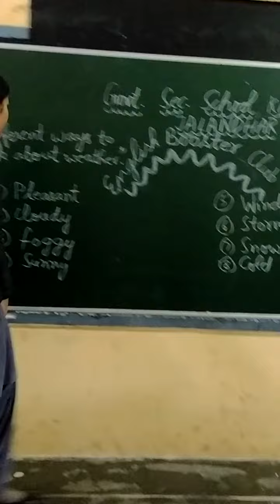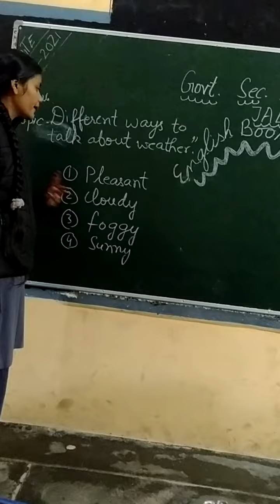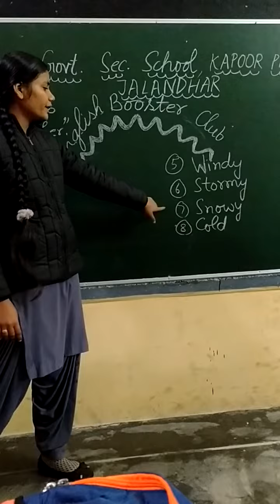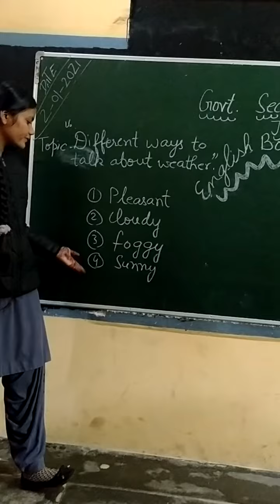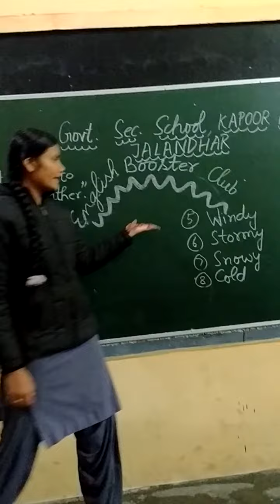Spokenenglishjalandhar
Sukhraj Kaur 10+2 GSSS KAPOOR PIND JALANDHAR